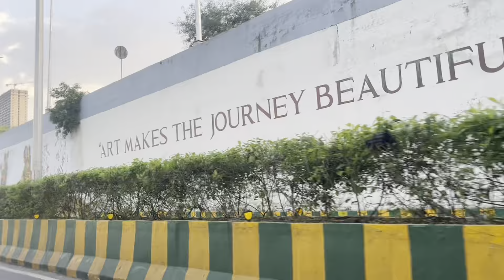इस्कॉन की सुन्दरता🦚❤️